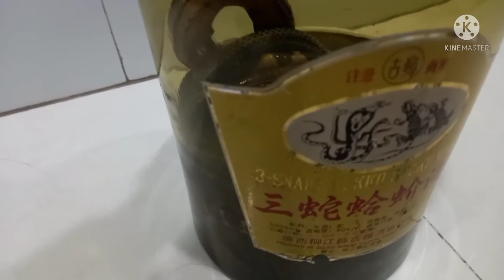Exotic Chinese medicine